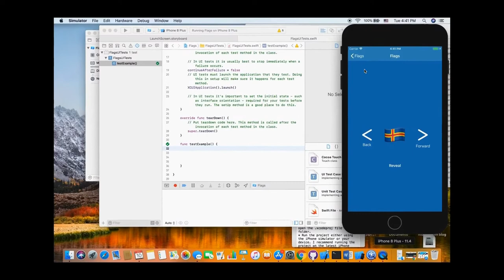How I learned how to code & become SDET.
How I learned how to code & become an SDET